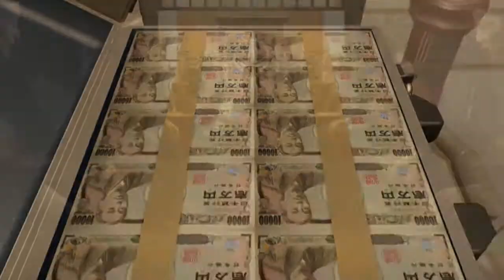Yakuza 5 (Launch Trailer PS3)